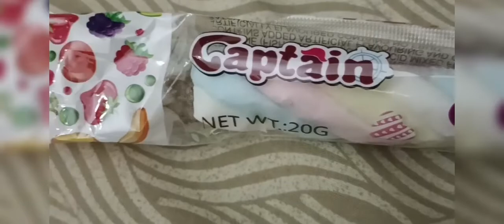MALLOW FRUIT 😋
Marshmallow 😋